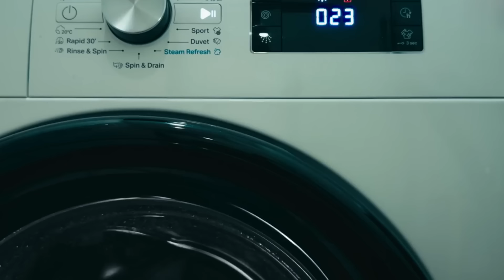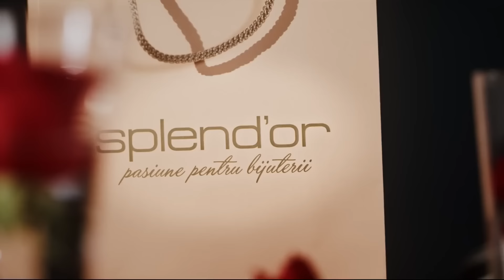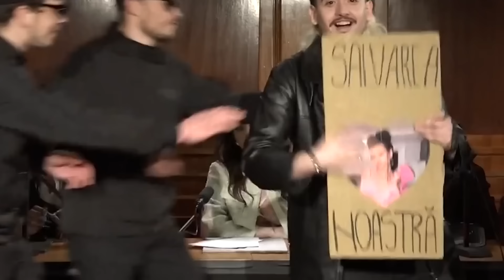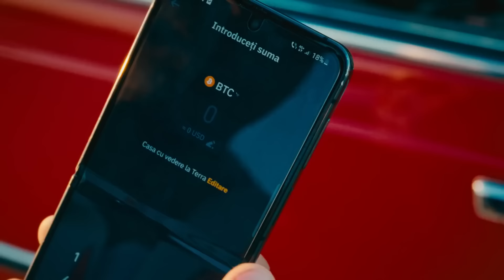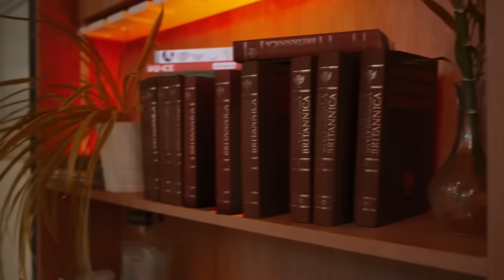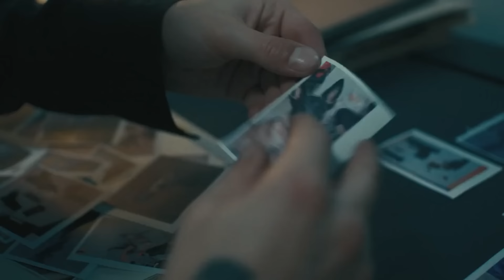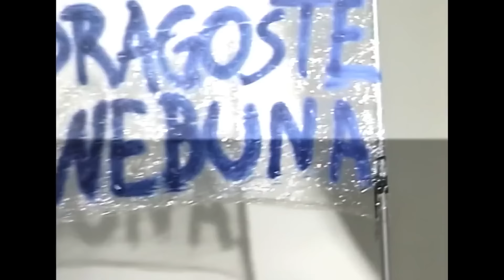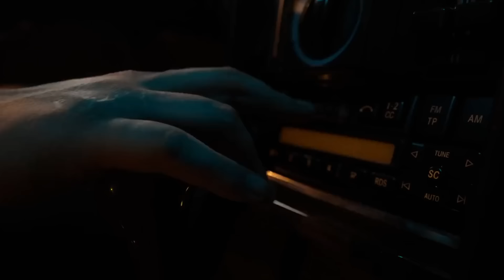TOP 50 Hituri Romanesti 2024 🔝 Cea Mai Buna Muzica Pop Romaneasca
🔥Bun venit pe canalul nostru! Dacă ești în căutarea celor mai populare și captivante piese muzicale românești din 2024, ai ajuns în locul potrivit.

🎵 În acest videoclip, am pregătit pentru tine un top al celor mai ascultate melodii românești din aprilie.

❤️Dacă ți-a plăcut acest mix, încearcă și recomandarea noastra. SIGUR o sa-ți placă!

TOP 40 Muzica Romaneasca 2024 🔝 Cele Mai Ascultate Melodii Romanesti din 2024

TOP 100 Muzica Romaneasca 2024: MEGAMIX Cu Cele Mai Ascultate Hituri Romanesti

Tracklist:
00:00:00 EMAA x Mario Fresh  - În alte vieți
00:02:51 Alex Velea - Monali 🎨
00:04:57 Edward Sanda - Zici Ca Ai Copilarit La Roma
00:07:26 PUYA ✘ @antoniaofficial - Cum Se Imparte Dragostea 💰
00:10:43 The Urs - Taramul interzis
00:13:31 Mario Fresh - Si ce daca
00:16:44 Andia - De la Dela
00:20:04 Alina Eremia - Nu te mai aștept
00:23:06 IRAIDA - NTM
00:25:50 Nicole Cherry, Puya  - Paharul sus
00:28:37 DOMINO, Andrei Banuta - Afara ploua
00:30:56 Karmen x Andrei Banuta - Ring Ding Ding
00:33:28 Satoshi - Diferențe
00:36:42 The Motans, Delia - Tu O'clock
00:39:57 Erika Isac - Femei in Parlament
00:42:47 3 Sud Est, Andia - Inseparabili
00:46:08 Alexia - Interstelar
00:49:27 Eva Timush x JUNO - Imuni la bine
00:52:09 ADI x Erika Isac x OTS - Regreti
00:54:55 Erika Isac - Macarena
00:57:21 Irina Rimes - Ultima
01:00:13 Satoshi ft. Carla's Dreams - Noaptea Pe La 3
01:04:26 Andrei Ursu - Hai, inimă!
01:07:26 Andra x Andrei Banuta - Nu m-am gândit la despărțire
01:10:32 PUYA, Iraida - Opriti planeta
01:13:44 Alina Eremia x Oscar - Umeri de piatra
01:17:10 Carla's Dreams - ae
01:20:18 Oana Radu - Suna Ocupat, Iar Suna
01:22:59 Andrei Ursu - Îndrăgostiți de atâtea ori
01:25:53 VESCAN, Eva Timush - Colegi de apartament
01:29:47 Florin Ristei - In deriva
01:32:21 Alina Eremia, Mario Fresh - Ai fost
01:35:36 Andia, Deliric - Pentru ca
01:38:35 Nicole Cherry, Carla's Dreams - Din cauza ta
01:41:54 KILLA FONIC - Mireasma Ei
01:45:03 Alina Eremia - Dans
01:47:41 Erika Isac - Femei
01:50:02 JO - Tot la tine ma intorc
01:52:28 rares - Jumatate
01:55:03 Majii, Alina Eremia - Vineri 13
01:58:09 Carla's Dreams, EMAA - N-aud
02:01:44 Alina Eremia, Connect-R  - Supertare
02:05:01 ADI, Eva Timush - Un pic
02:08:06 Nicole Cherry - Dragoste nebuna
02:10:59 KILLA FONIC - Niciun Glonț Nu Doare Cât Dragostea
02:13:27 Carla's Dreams - Înapoi
02:17:33 Carla's Dreams - Victima
02:21:50 The Motans x Irina Rimes - Gata De Zbor
02:24:54 EMAA - În fiecare seară
02:28:37 Irina Rim

👍 Nu uita să dai un like și să te abonezi la canalul nostru pentru mai multe mix-uri și recomandări de muzică.